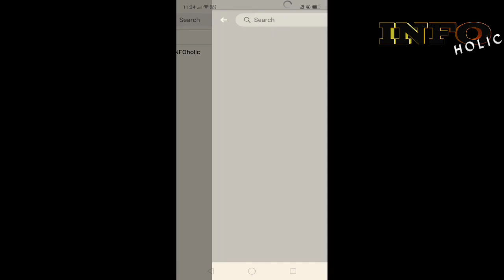Lalaki sa china hindi matanggap tanggap sa trabaho dahil mukha itong bata.